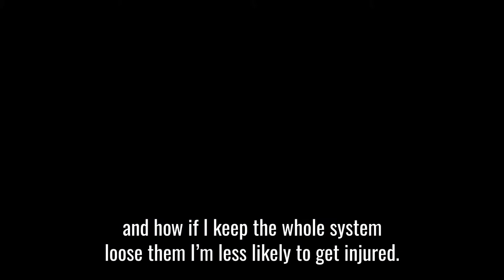Tight Muscles & Overused Muscles Caused My Injury, Head 2 Toe Helped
It's easy to go too hard in the gym or lift something too heavy that causes a muscle sprain. When you learn how your whole body works, it makes it easier to avoid injury in the future